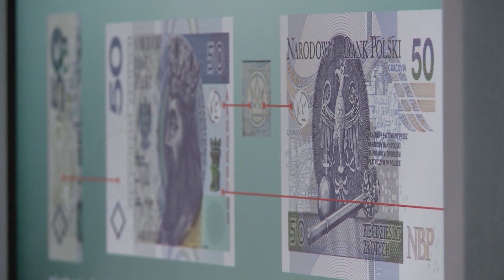Skrót informacji gospodarczych 29-07-2021 | Ekonomia Raport Flash